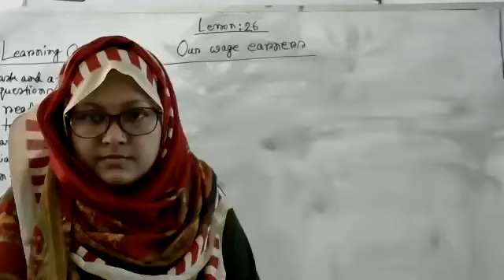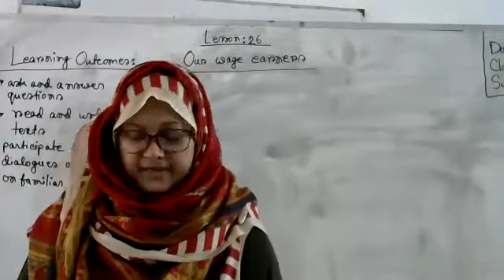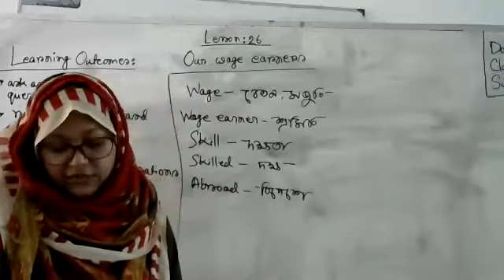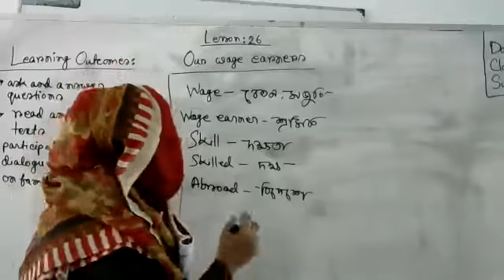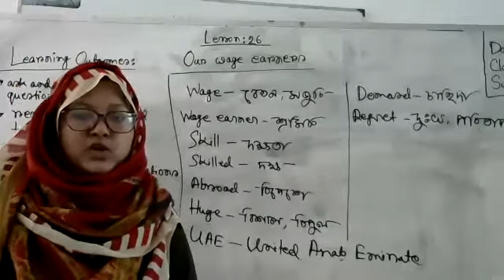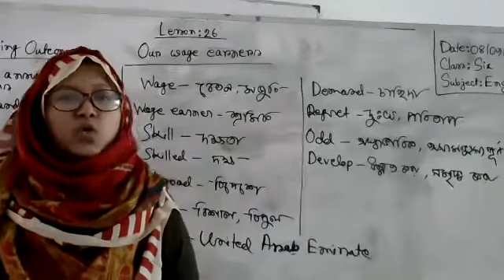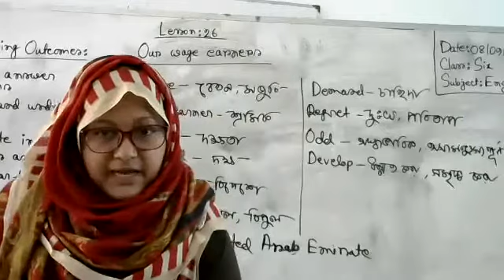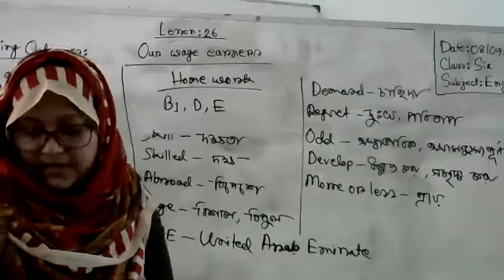Class 6 Eng.